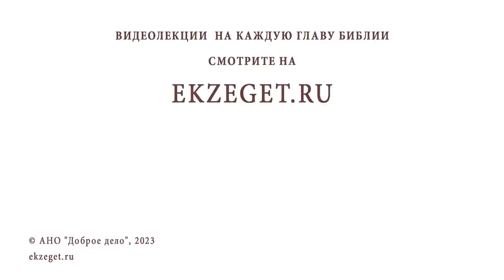ХЕВРОН. Часть #3. "РУССКИЙ" МАМВРИЙСКИЙ ДУБ. Иеромонах Нектарий (Соколов)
Команда Экзегет.

Библейский портал Экзегет предлагает вашему вниманию цикл бесед иеромонаха Нектария (Соколова), насельника Троице-Сергиевой Лавры, которые посвящены историческому месту библейских событий, городу Хеврону . Тема сегодняшней беседы: ""Русский" Мамврийский дуб."

🔸  Архимандрит Антонин (Капустин)
🔸  Святые места Палестины
🔸  Драгоман Яков Халеби
🔸  Покупка Мамврийского дуба
🔸  Поклонение русских паломников
🔸  Гонение и мучения за сохранение святого места
🔸  Возрождение засохшего дуба
🔸  Молодая поросль от высохшего дуба